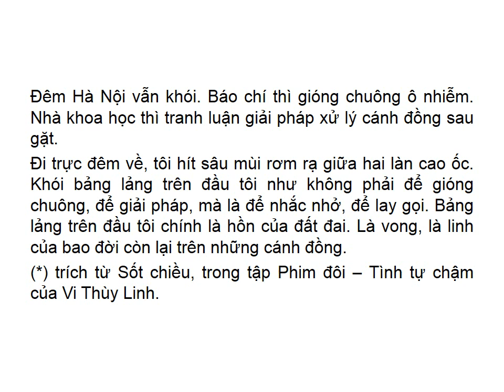KHÓI ĐÊM (Đoàn Công Lê Huy)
Đêm Hà Nội vẫn khói. Báo chí thì gióng chuông ô nhiễm. Nhà khoa học thì tranh luận giải pháp xử lý cánh đồng sau gặt. Đi trực đêm về, tôi hít sâu mùi rơm rạ giữa 2 làn cao ốc. Khói bảng lảng trên đầu tôi như không phải để gióng chuông, để giải pháp, mà là để nhắc nhở, để lay gọi. Bảng lảng trên đầu tôi chính là hồn của đất đai. Là vong, là linh của bao đời còn lại trên những cánh đồng.